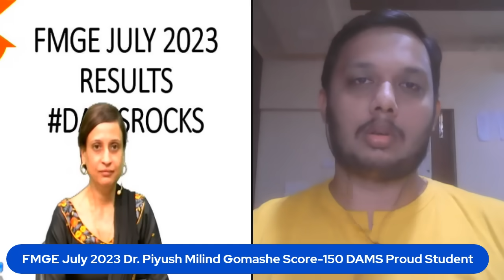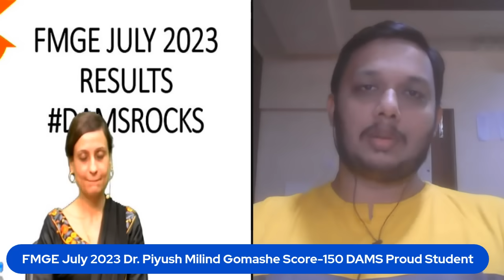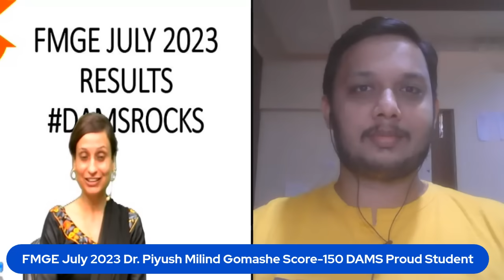FMGE July 2023 Dr. Piyush Milind Gomashe Score-150 DAMS Proud Student